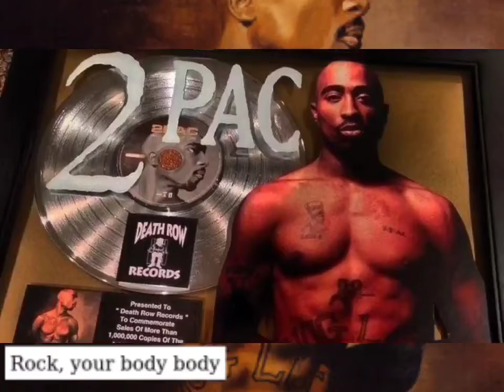2Pac - Let Em Have It (Committee Mix)(High Quality 8D Audio Surround Sound)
On August 18, 1993, Tupac shot one of the most memorable photo session with photographer Danny Clinch in New York.

“There’s a session that everybody always asks me about with Tupac Shakur in 1993. I shot a lot of hip hop back in the day and there was always a really big entourage if you were doing an album packaging or editorial. It was always a lot of people – way more than necessary.
“Then I got the assignment from Rolling Stone to shoot Tupac. And I was excited about it, really excited about getting a Rolling Stone shoot. Even though they told me the photo was only going to run over a quarter-page, I was envisioning a Rolling Stone cover. At the time, I was not only doing really loose, documentary-style photography I had also taken this old 4×5 camera, which is a very slow portrait-style camera. So I decided to really concentrate on that.
“So Tupac shows up – with just one guy. And he was really excited about being photographed. He was really professional. He showed up on time, ready to go, and had bought a couple of different shirts and a Thug Life jacket. We got started shooting a few photographs. He was really intrigued by this big old-view camera where you put the hood over your head and you get in there. It’s a slow process. He was super photogenic and the camera loved him.
“At one point he said, ‘Let me change it up,’ and he took his shirt off and you could see all his tattoos – the Thug Life tattoo and the scars on his chest. I don’t think I would have ever asked him to take off his shirt. Collaboration can be a small part of a session, but it can really make a big difference, and he was really into it. So we started to shoot with the shirt off, which for me, became the epic photo. They ran the photo as a quarter-page. Then three years later, he’s killed and that photo wound up on the cover of Rolling Stone.”

2Pac – Let Em Have It (OG Version 2) feat. Storm & Val Young
2Pac – Let Em Have It (OG Version 1) feat. Storm & Val Young
Date: July 10, 1996
Producer: LT Hutton
Studio: Can-Am Studios, Tarzana, California
Samples: Treacherous Three – The Body Rock

Featuring: Lisa "Left Eye" Lopes
Produced By: L.T. Hutton
Written By: 2Pac & Lisa "Left Eye" Lopes
Release Date: March 27, 2001
Remixer: Jamie Jones, Martin Kember & Jason Pennock
Engineer: Karl Heilbron
Mixing Engineer: Claudio Cueni
Mastering Engineer: Brian Gardner
Label: Amaru Entertainment, Death Row Records & Interscope Records
Interpolates: Treacherous Three – Body Rock
Remix Of: 2Pac (Ft. Storm & Val Young) – Let Em Have It (Original Version), 2Pac (Ft. Honey & SKG (US)) – Let Em Have It (Hutch Mix)